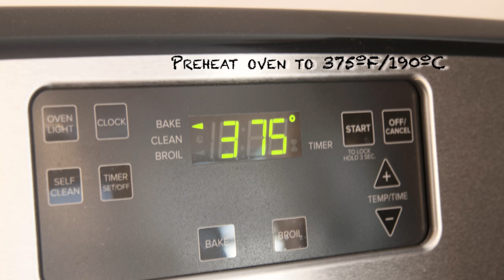Miso-Glazed Kabocha Squash Recipe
This simple recipe is easily and quickly prepared, super nourishing, and simply delicious. Plus, it's a perfect way to share the last of your long-storing kabocha squash in the last of the weeks as we make the late-winter transition to spring.

Johnny's Vegetable Product Manager Pete Zuck – and chef extraordinaire – shares this savory-sweet favorite from the kitchen at Johnny's Research & Development Farm.